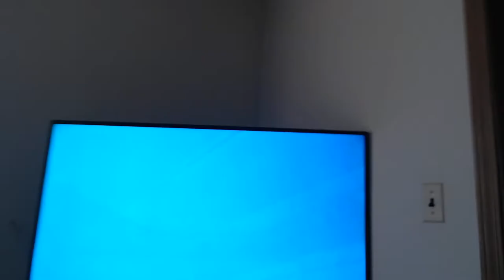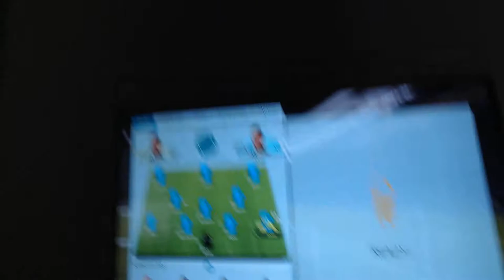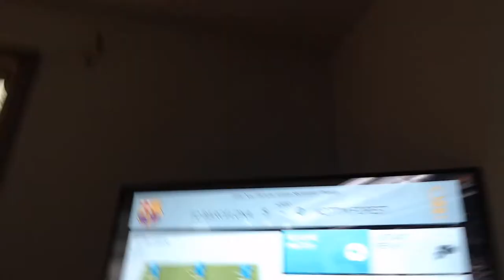Jacks Video #1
Jack's first video playing FIFA 2016 as FC Barcelona.